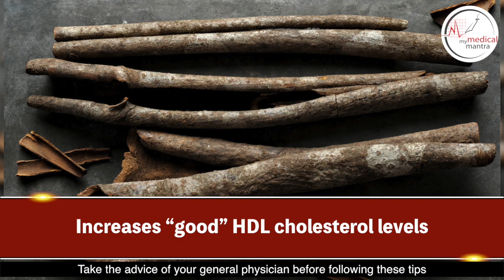Health benefits of cinnamon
Cinnamon is a powerful spice that has been used medicinally around the world for thousands of years. It is still used daily in many cultures because of the widespread cinnamon benefits, not to mention its distinctly sweet, warming taste and ease of use in recipes